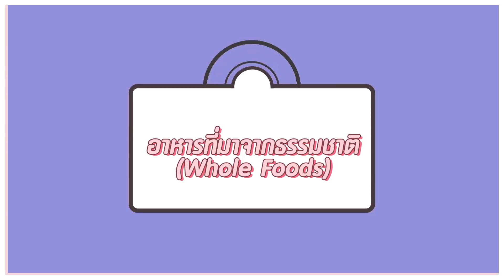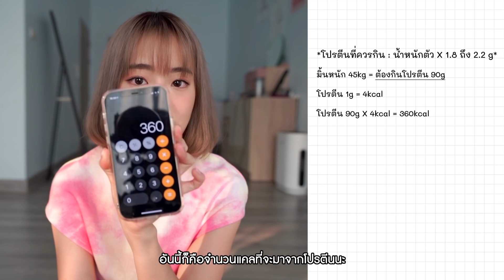มหากาพย์ลดน้ำหนัก EP.2 ใน 1 วันควรกินอะไรบ้าง? 🍚🍳🍗 | mintchyy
มหากาพย์ลดน้ำหนักอีพีต่อไปมาแล้ววว วันนี้มาพูดถึงเรื่องสารอาหารอย่างครบถ้วน ใน 1 วันควรกินอะไรบ้าง จะได้เอามาผสานกับการนับแคลอรี่ และเลือก/ชั่ง/จัดระเบียบการกินอาหารได้อย่างมีประสิทธิภาพค่าา🥰